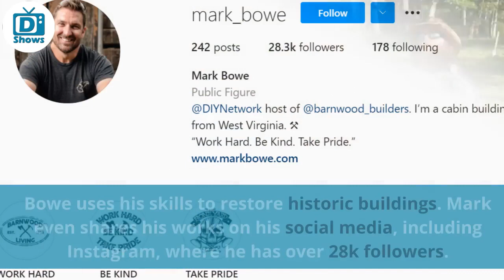Is Mark Bowe still Married? His Wife, Children, & Net Worth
Mark Bowe is best known for his appearance in DIY's reality show 'Barnwood Builders.' Here's what you need to know about an American entrepreneur.

In this video:
Who is Mark Bowe? | 0:28
Is Mark Bowe Married? | 01:37
How Much is Mark Bowe's Net Worth? | 02:56